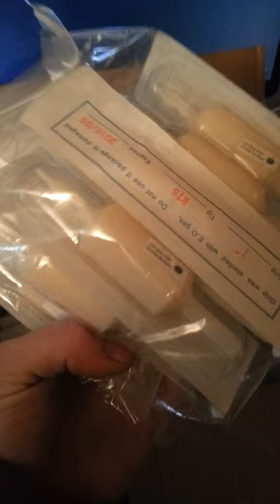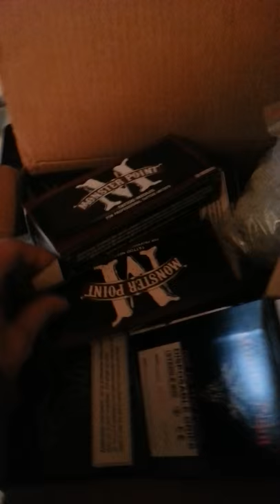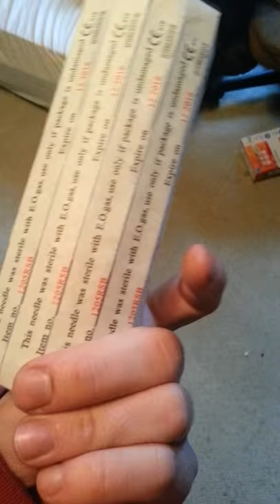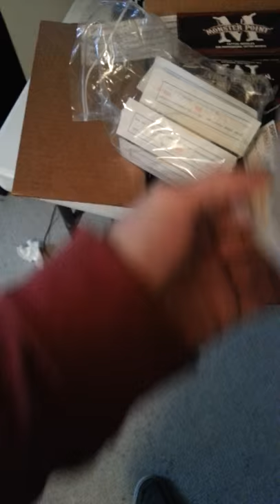Monster point needles and tubes.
I used a few today and I will have a review up soon. A+++